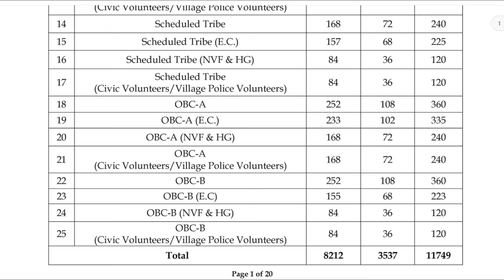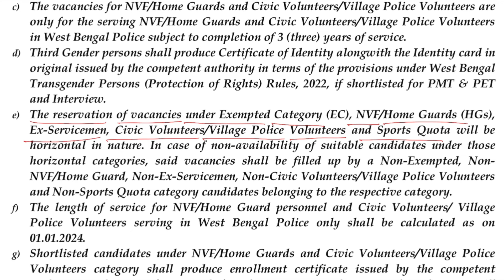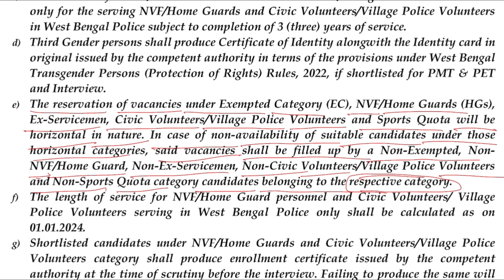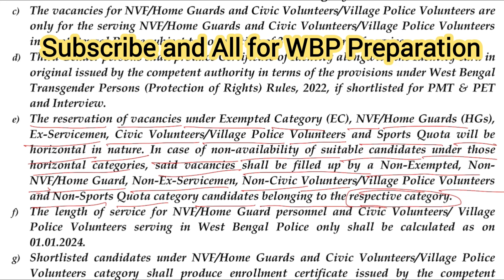🔥 11749 এর মধ্যে 9000+ সিভিক ভেকেন্সি,😱 মাত্র 3000 ভেকেন্সি পুলিশের, WBP Constable New Vacancy 2024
🇮🇳 **WBP/কলকাতা পুলিশ পাশের গ্যারান্টি ব্যাচ join করতে WhatsApp me** (👇👇🔥

l